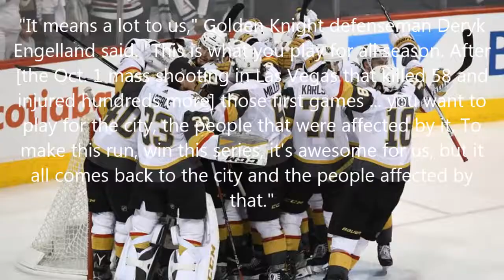Golden Knights advance to Stanley Cup Final